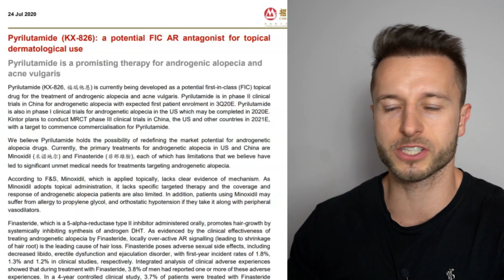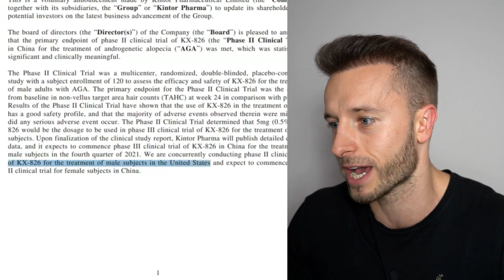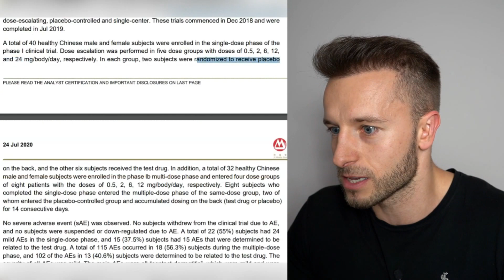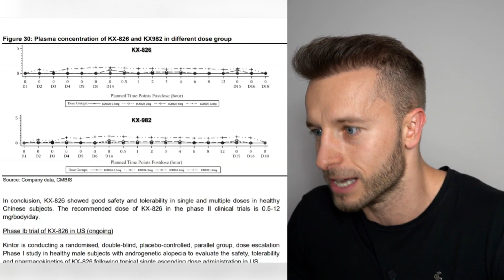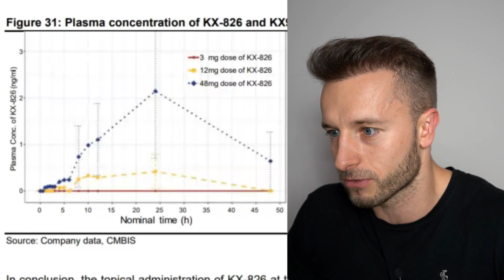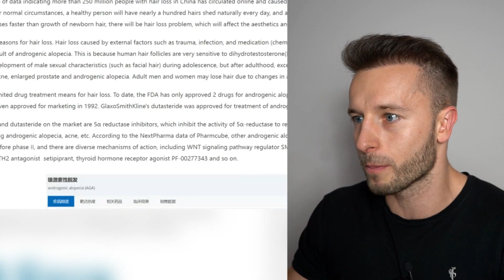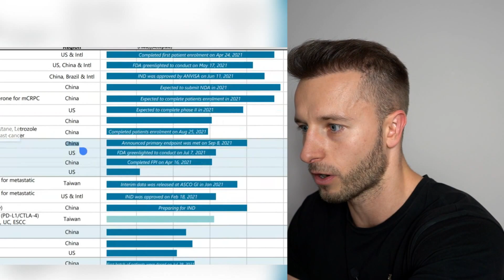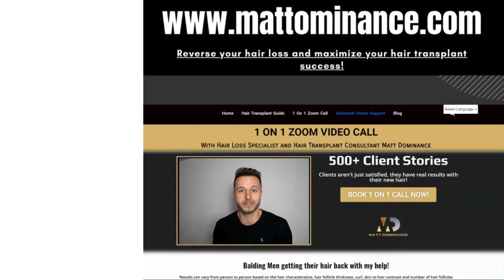New Anti Hair Loss Treatment KX-826 (Topical Anti Androgen) 1 Trial away from FDA approval?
New Anti Hair Loss Treatment KX-826 from Chinese company Kintor is only 1 trial away from potential FDA approval! Here is what you need to know about its mechanism of action, safety, and effectiveness for hair loss.

0:00 - Intro
1:56 - About KX-826
2:45 - What still needs to be done before potential FDA approval
4:39 - KX-826 Safety profile
6:00 - Main Side Effect so far
8:43 - Trial 2, Efficacy of KX-826 for Hair Loss?